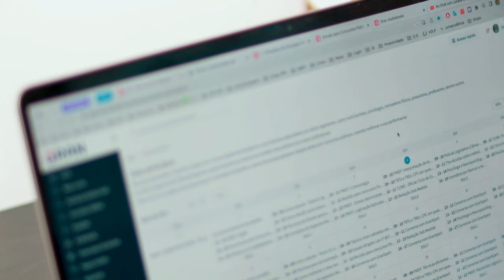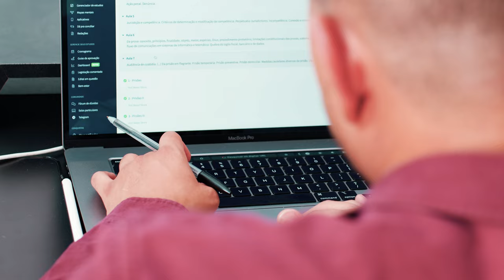Ele venceu o luto e conquistou a aprovação na OAB, TJDFT e DPDF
José Ribeiro, nascido e criado em Colinas do Tocantins, superou desafios e correu atrás de seus sonhos, se tornando um exemplo de superação e sucesso. Sua jornada é uma fonte de motivação para aqueles que desejam conquistar uma posição no serviço público.

Desde sua infância, José se destacou pela dedicação aos estudos, absorvendo preciosos ensinamentos ao longo do caminho. Ao ingressar no curso de Direito na renomada Universidade Estadual do Tocantins, ele descobriu sua verdadeira paixão pela área jurídica. Durante seus estágios, sua vocação para o serviço público ganhou vida, especialmente após conhecer a plataforma do Gran e adquirir a assinatura ilimitada.

Mesmo em meio a desafios, José demonstrou uma notável determinação e resiliência. Enfrentando o doloroso processo de luto pela perda de seu pai, ele conquistou aprovações significativas. Embora tenha enfrentado um breve afastamento dos estudos, José encontrou a motivação necessária para retomar seu sonho, contando com o apoio da plataforma por meio de salas particulares com a psicóloga Juliana Gebrim.

Com uma dedicação incansável, José finalmente alcançou o sucesso almejado. Sua história inspiradora é um testemunho vivo de como é possível transformar adversidades em oportunidades e realizar grandes conquistas.

Conheça a inspiradora história de José Ribeiro, aprovado nos concursos do CREA TO, TJTO, TJDFT, DPDF e OAB. Permita-se ser inspirado por sua trajetória de superação e vitórias, e descubra como você também pode alcançar o sucesso.